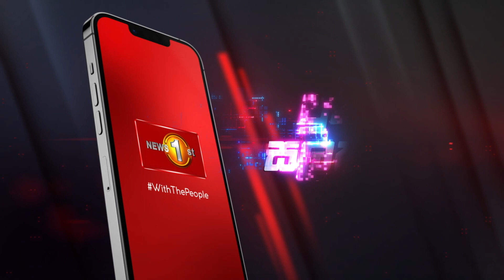අනාගතයක් නොමැතිව සාංඝික කරපු දේශපාලන පක්ෂය ගැන පාර්ලි‌මේන්තු මන්ත්‍රී තිස්ස අත්තනායකට කියවුණ දේ...